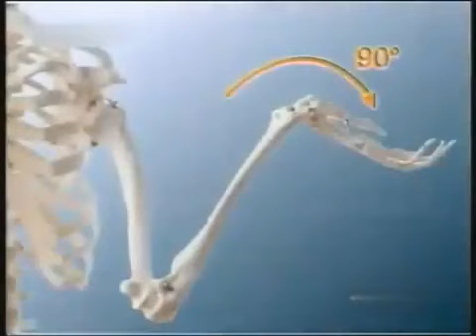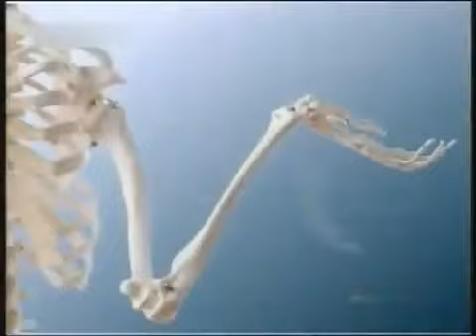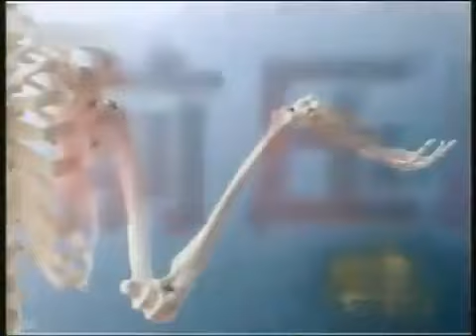央视5套特邀陈小旺大师演示太极拳招式的用法